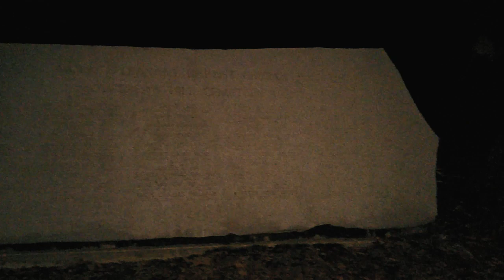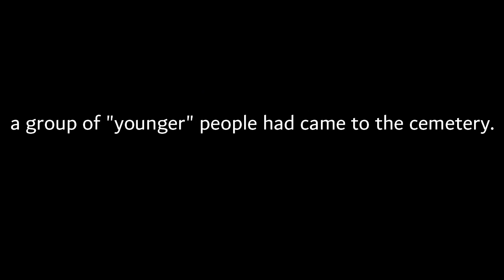Serial Killers Darlington Co. Murder Cemetery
Pee Wee Gaskin (South Carolinas most notorious serial killer) was alleged to take kidnapped children to this cemetery and kill them. Although it is only speculation. This cemetery long abandoned still holds hundreds of unmarked graves. Those souls are very much still here. As we investigated a group of locals to the area showed up, so we continued our investigation with them.